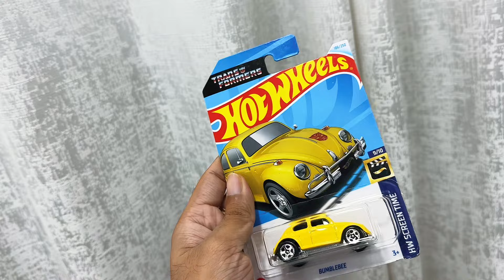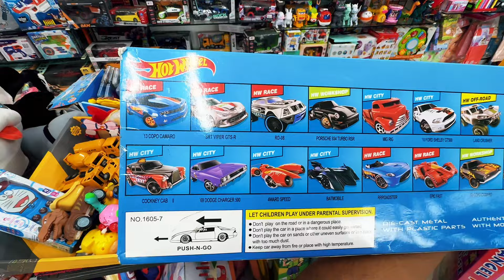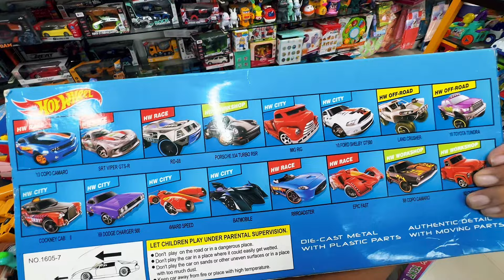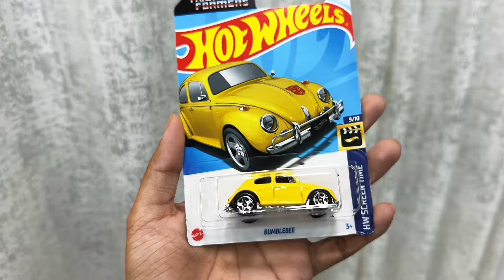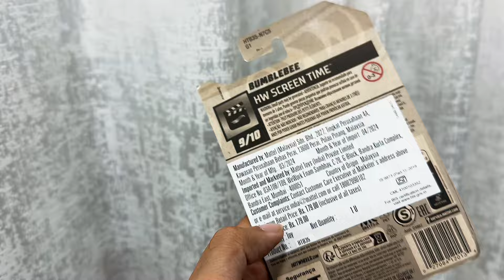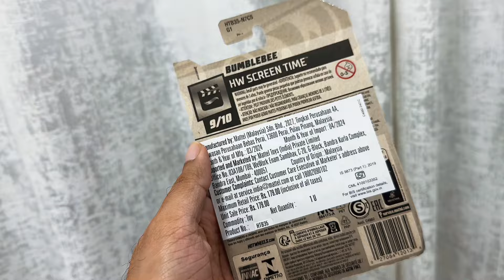Hotwheels India BEWARE‼️- Most important information!🤙🏻🔥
fake hotwheels india me kaise pehchaane?